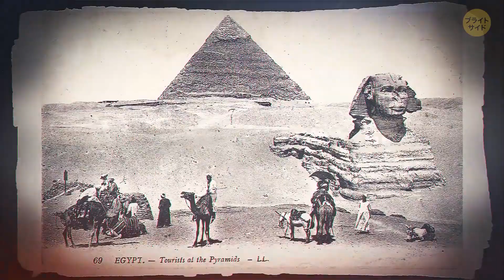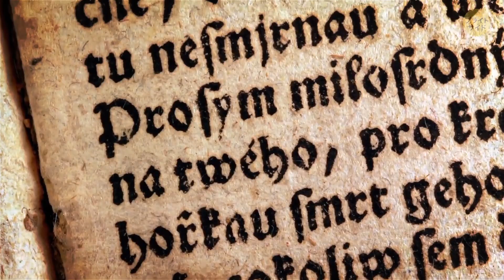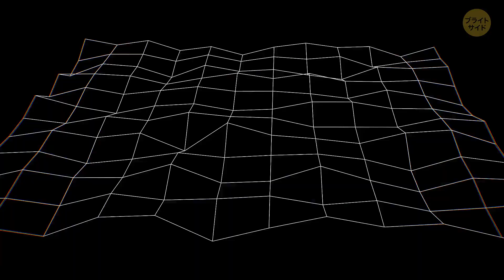古代構造物が必ず地下で発見される理由